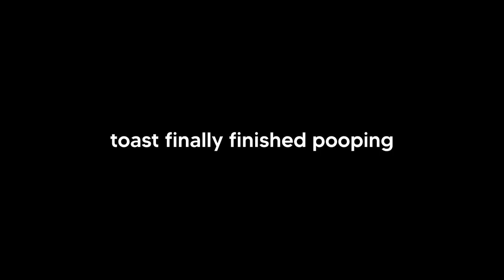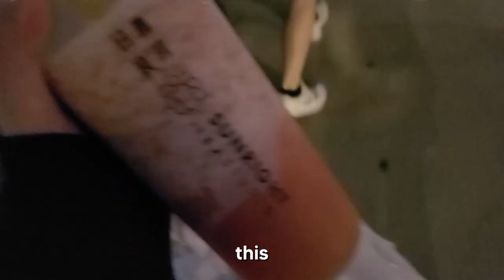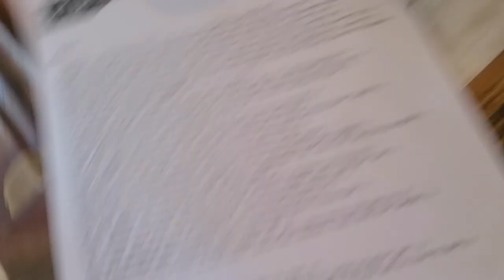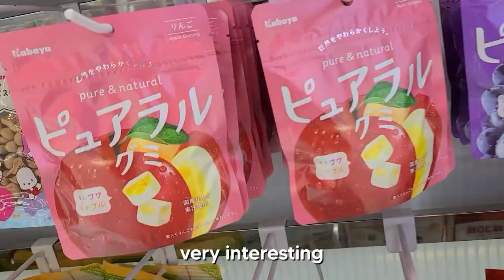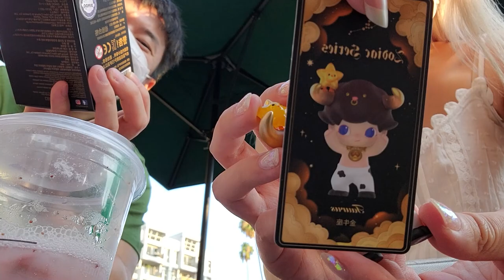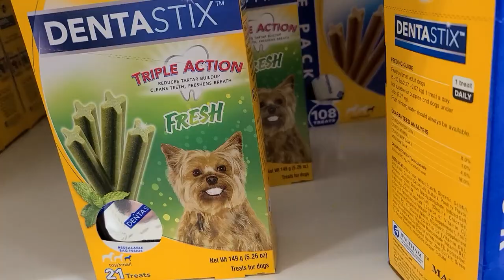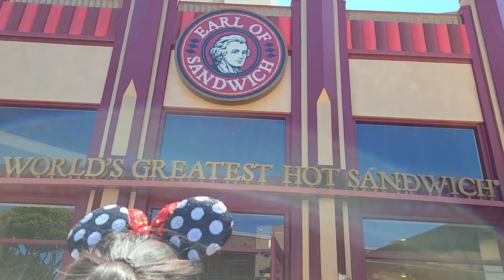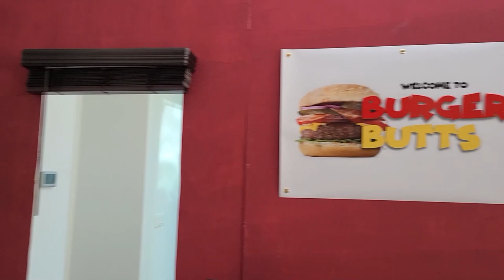OTV merch shoot, fortnite tacos, disneyland & MORE boy talk... ft. OfflineTV and friends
A LOT OF STUFF DURING JULY AND BEGINNING OF AUGUST!! offlinetv merch shoot, went to a fortnite taco place, disneyland, and MORE guy talk...